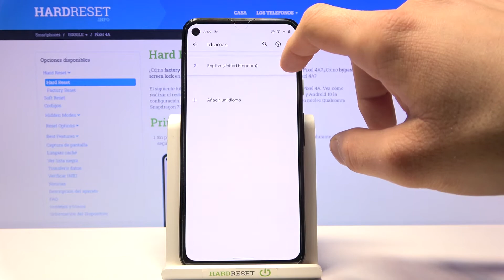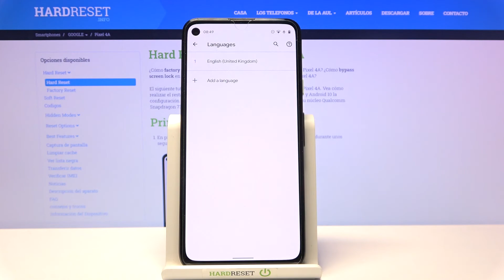Cómo cambiar idioma en GOOGLE Pixel 4A - configurar idioma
Si necesitas cambiar el idioma de tu GOOGLE Pixel 4A, sigue nuestras instrucciones y aprende cómo acceder a la configuración de idioma en GOOGLE Pixel 4A. Quédate con nosotros y actualiza el idioma de tu GOOGLE Pixel 4A en un par de segundos.

¿Cómo cambiar el idioma de GOOGLE Pixel 4A? ¿Cómo actualizar el idioma de GOOGLE Pixel 4A? ¿Cómo configurar el idioma de GOOGLE Pixel 4A? ¿Cómo ver la lista de idiomas en GOOGLE Pixel 4A? ¿Cómo cambiar el teclado de GOOGLE Pixel 4A? ¿Cómo configurar el teclado de GOOGLE Pixel 4A? ¿Cómo añadir un teclado en GOOGLE Pixel 4A?